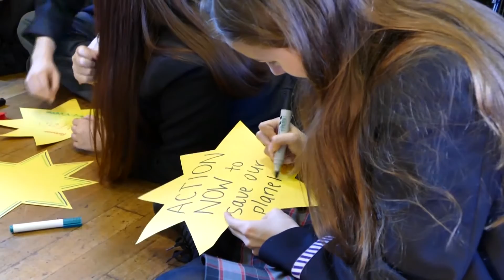Repower Our Schools campaign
Dangerous global warming is happening now, and it’s our generation who will inherit the consequences. Australia is the windiest and sunniest country on earth, and we have the ability to transition to 100% clean, renewable energy in the next 10 years. At school we learn about climate science and how to be leaders. Now we are putting these skills into practise by repowering our schools. Young people are ahead of the game when it comes to new technology, we’re tired of outdated polluting fossil fuels, so we’re supercharging the transition to clean energy in our own schools.